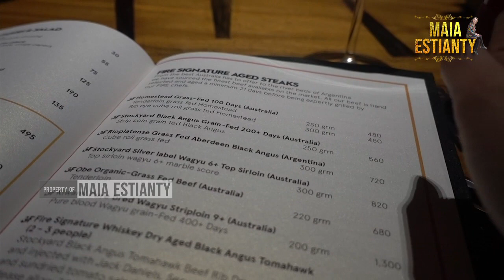Buseeet Pisau Steaknya Buanyak Banget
MUSICIAN & BUSSINES WOMAN